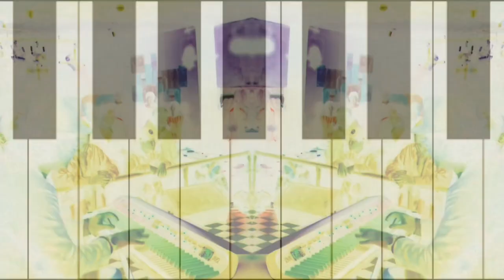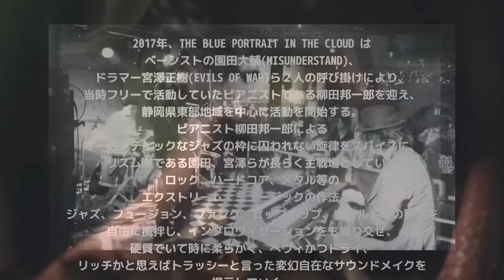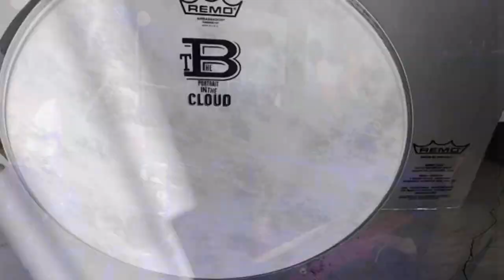THE BLUE PORTRAIT IN THE CLOUD / collision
2017年、THE BLUE PORTRAIT IN THE CLOUD は
ベーシストの園田大輔(MISUNDERSTAND)、
ドラマー宮澤正樹(EVILS OF WAR)ら２人の呼び掛けにより、
当時フリーで活動していたピアニストである柳田邦一郎を迎え、
静岡県東部地域を中心に活動を開始する。
ピアニスト柳田邦一郎による
オーセンティックなジャズの枠に囚われない旋律をスパイスに、
リズム隊である園田、宮澤らが長らく主戦場としていた
ロック、ハードコア、メタル等の
エクストリーム・ミュージックの作法と、
ジャズ、フュージョン、ファンク、ヒップホップ、ワールド等の要素を
自由に撹拌し、インプロヴィゼーションをも織り交ぜ、
硬質でいて時に柔らかく、ヘヴィかつドライ、
リッチかと思えばトラッシーと言った変幻自在なサウンドメイクを
提示していく。
音楽の伝統を引き継ぐような物も類としては重要であるが、
偉大なる先行者が踏み固めたラッセルを無碍に行くのではなく、
ただひたすらに開拓されたルートを単に行くという事を拒み、
今も新たな音楽的語彙を蓄えていき、
伝統派由来とは少々違ったアプローチへの往来を実践している。
また、近年は同郷で活動中のラッパー Y.A.Sともパーマネントに活動し、
二足の草鞋ならぬ二足の登山靴で両ルートから様々な登攀技術を用い、
アルパイン・スタイルで前人未踏を行く。